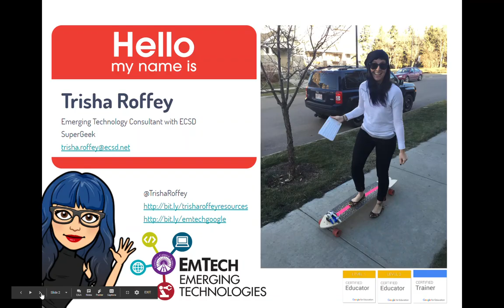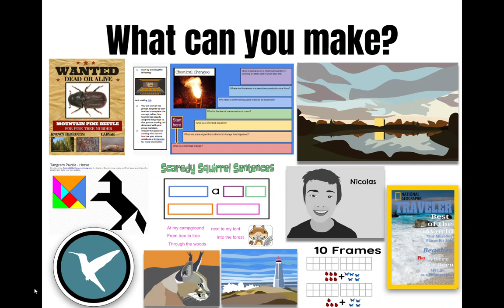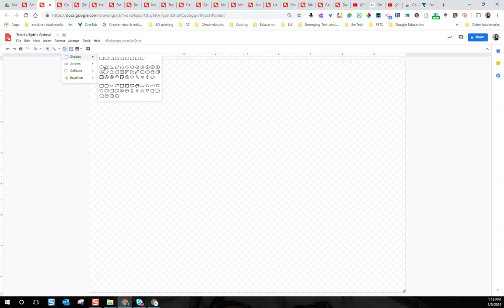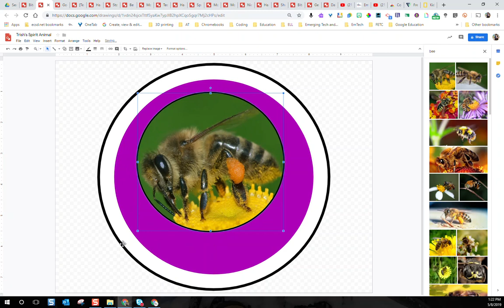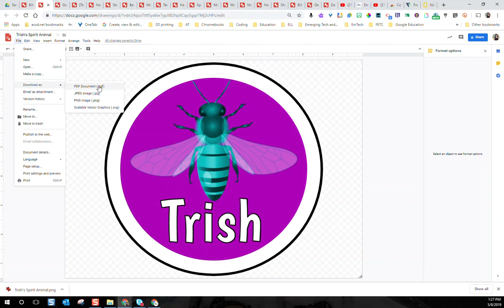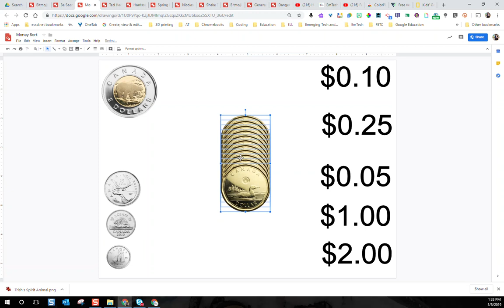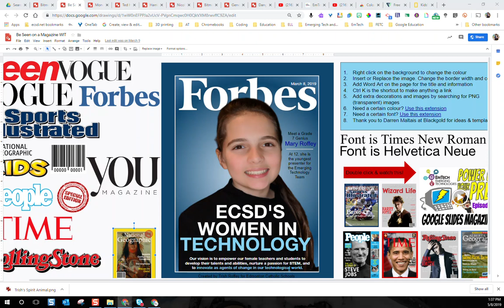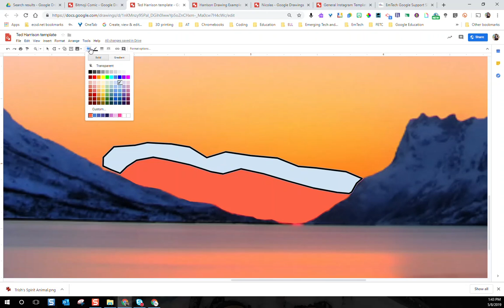Episode 6 Google Drawings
In Episode 6 we are going to learn to CREATE like the StarWars master himself George Lucas!
Google Drawings is BY FAR my favorite and most valuable Google tool. You can allow student thinking to become visible and show off their creativity. This simple to use tool will turn you and your students into graphic designers! In this episode you will learn how to:
Use the tool bar to design shapes, words, and lines
SUPER AWESOME shortcuts
How to insert images and edit them
How to use the polyline tool for OUT OF THIS WORLD art
How to insert videos with a cool hack
The ColorPick Extension and Flat Icon for designing
How to download and share